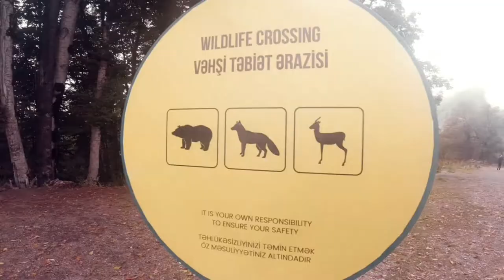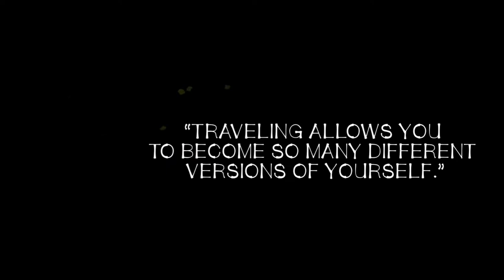I TRAVELLED TO AZERBAIJAN ✈ 🇦🇿 🌎❤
Thanks to my ever wonderful husband for this video clips he compiled for me.

Me and my husband made a promise that we will go somewhere we haven't been to once a year. And this year we picked Azerbaijan.

I will be posting soon our detailed travel to Azerbaijan. For now enjoy this sneak peak video clips of this beautiful country.